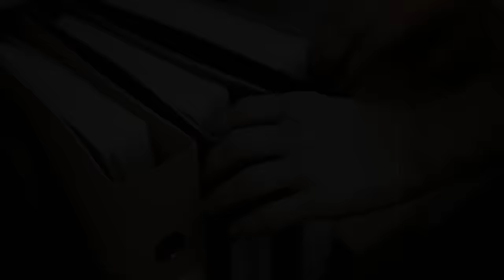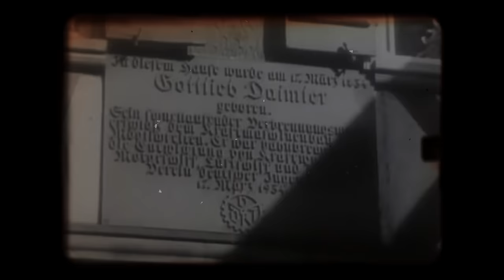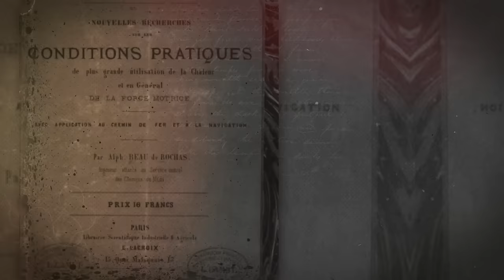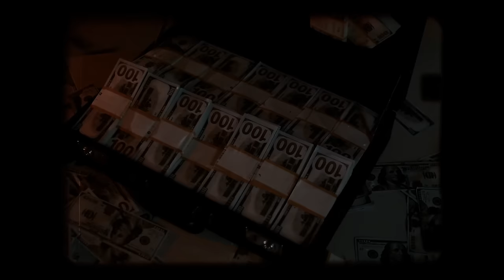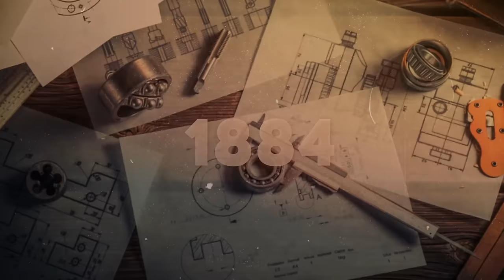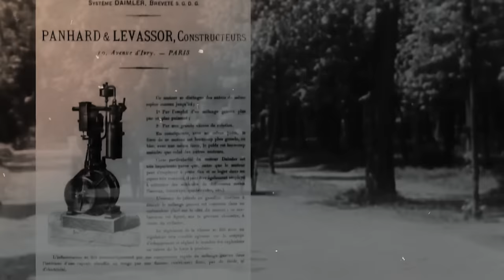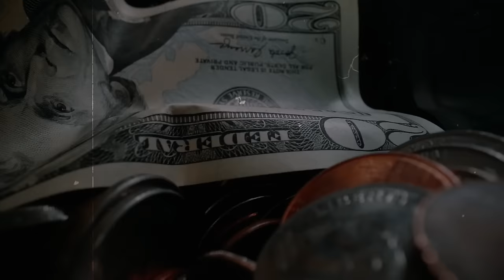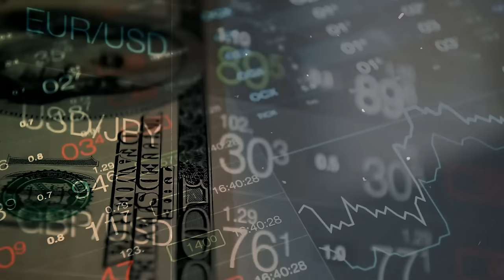Wie Dieser Geniale Erfinder Die Automobilindustrie Umkrempelte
In diesem Video tauchen wir ein in das Vermächtnis von Gottlieb Daimler, der visionären Kraft hinter der automobilen Revolution in Deutschland. Dieser Dokumentarfilm informiert Dich über die inspirierende Reise dieser Autolegende, deren Innovationen und Erfindungsreichtum die Automobilindustrie für immer verändert haben. Sieh Dir dieses Video bis zum Ende an, um zu erfahren, wie ein Mann den Grundstein für das moderne Automobil von heute gelegt hat.

⌛Kapitel
00:00 - Einleitung
00:46 - In Aktion treten (Kapitel 1)
05:04 - Neue Territorien (Kapitel 2)
10:45 - Ausweitung der Grenzen (Kapitel 3)
14:48 - Vermächtnis (Kapitel 4)

Alle Materialien in diesen Videos werden für Bildungszwecke verwendet und fallen unter die Richtlinien der fairen Nutzung. Eine Verletzung des Urheberrechts ist nicht beabsichtigt. Wenn Sie der Urheberrechtsinhaber des in diesem Video verwendeten Materials sind oder ihn vertreten und ein Problem mit der Verwendung dieses Materials haben, senden Sie mir bitte eine E-Mail an , und wir können die Sache klären.

Dieses Video stellt keine Anlage- oder Wirtschaftsberatung dar und ist keine professionelle Beratung (Recht, Buchhaltung, Steuern).  Der Eigentümer dieser Inhalte ist kein Anlageberater.  Die Erörterung von Wertpapieren, Handel oder Märkten ist nebensächlich und dient ausschließlich der Unterhaltung.  Nichts in diesem Video stellt eine Empfehlung, eine Anlageberatung oder eine Meinung zur Eignung dar.  Die Informationen in diesem Video werden zum Zeitpunkt der Erstveröffentlichung bereitgestellt.  Der Eigentümer dieses Videos lehnt ausdrücklich alle Zusicherungen oder Garantien für die Richtigkeit ab.  Der Eigentümer dieses Videos beansprucht alle Rechte am geistigen Eigentum, einschließlich der Urheberrechte, an diesem Video und in Bezug auf dieses Video.